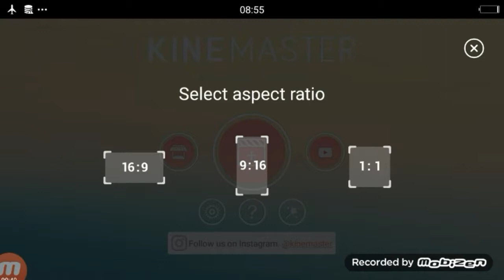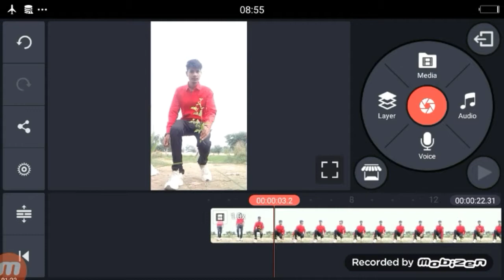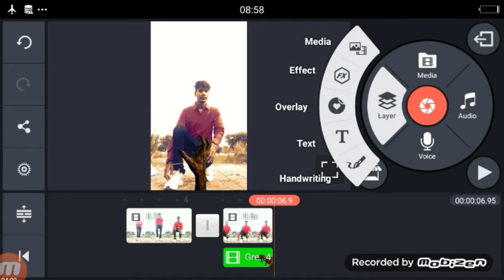Tik Tok Par horror hands effects wala video kaise banaye | Tik Tok horror effects hands VFX Tutorial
Dosto Aaj Ki Is Video Me Maine Aapko…Tik Tok Par horror hands effects wala video kaise banaye

►your question

1 Tik Tok Par horror hands effects wala video kaise banaye

2 Tik Tok horror effects hands VFX Tutorial

3 tikt tok horror hands video kaise banaye

4 tik tik horror hands green screen video

5 horror hane green screen video

6 tik tok horror hands vfx tutorial

7 horror hands tiktok video

8 Tok horror effects hands VFX Tutorial